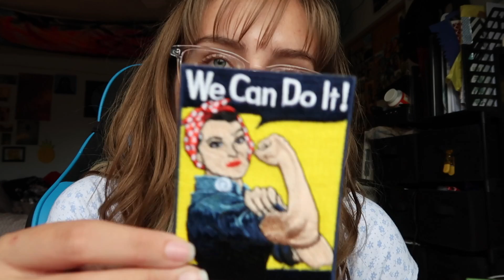adventures and the Van Gogh Exhibit || -j.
come along with my friends and i to a museum and the Van Gogh Exhibit!